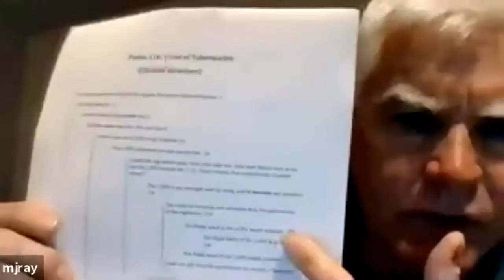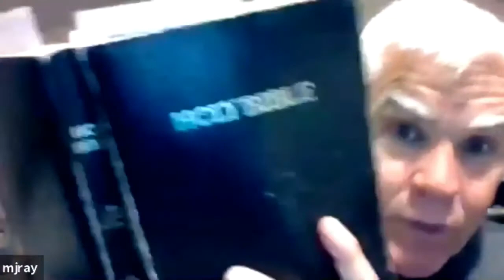Kingdom Dynamics: "Psalm 118: The Feast Of Tabernacles" 9-23-21 Pastor Timothy Raymond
"Kingdom Dynamics": An interactive study on the "Kingdom" concept as it is presented in the Bible and the universal principles that govern us as individuals and as a society. The content is truly life changing and will change how you see and understand the Biblical stories you encounter in your daily devotions! These studies are lively and spirited and exemplify the "Priesthood of all Believers" principle that seeks to discover "Truth in Love" (Ephesians 4:15).